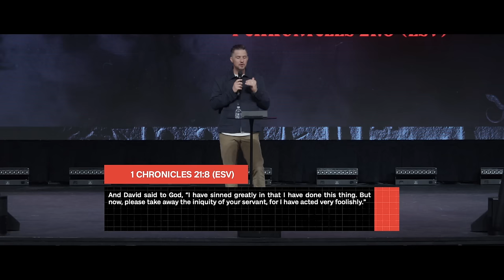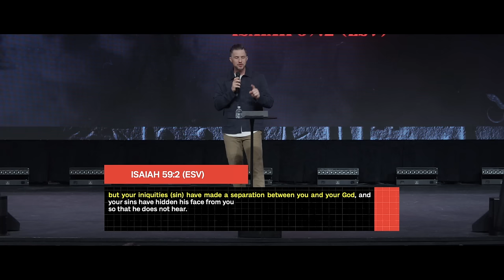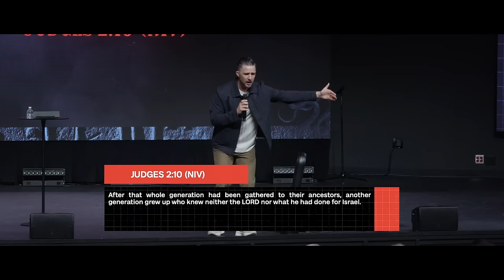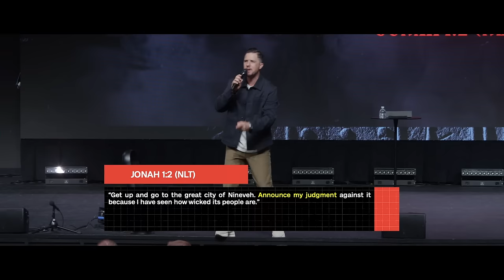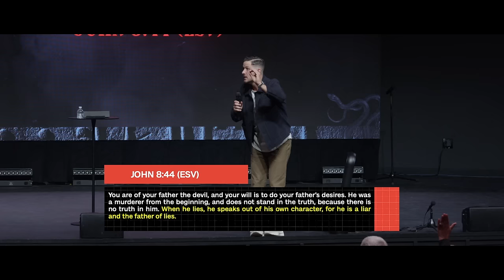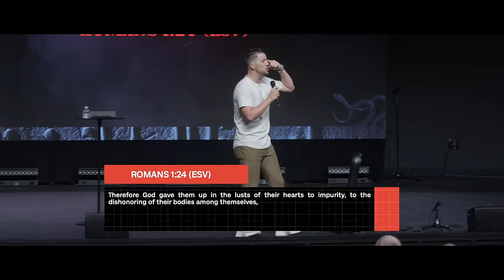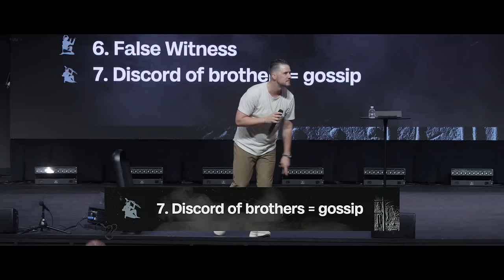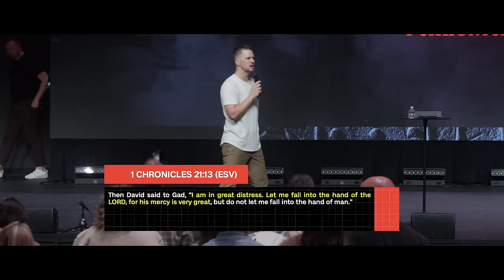ABOMINATIONS: What God Hates | Pastor Landon Schott | FULL SERMON